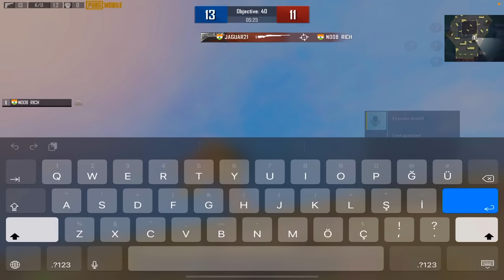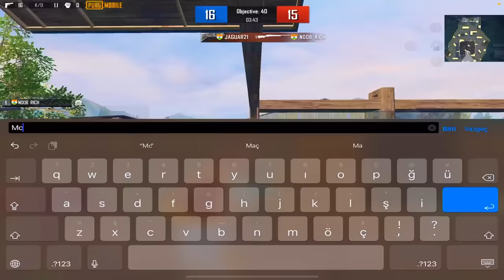JAGUAR VS RICH🔥1,5M SUBSCRIBERS YOUTUBER CHALLENGED ME😱 SAMSUNG,A3,A5,A6,A7,J2,J5,J7,S5,S6,S7,59,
5 Finger gyro
 Device: İPad 8
 Edit: LumaFusion